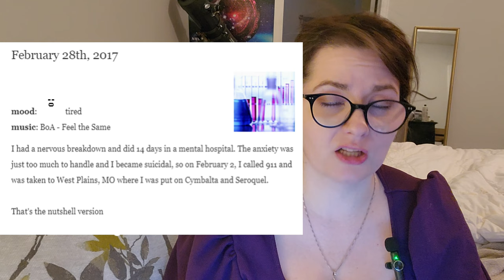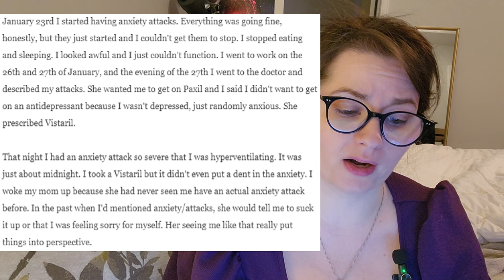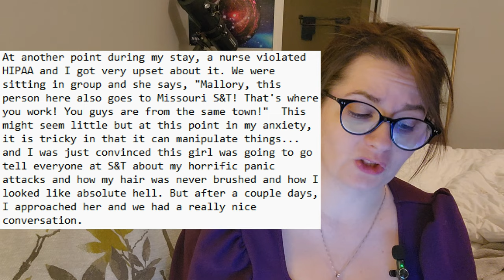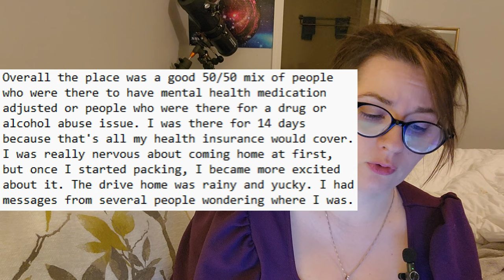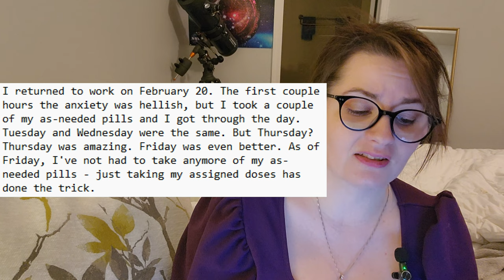It's okay to need help with mental health.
Everyone's mental health journey is different. There are people who can help.